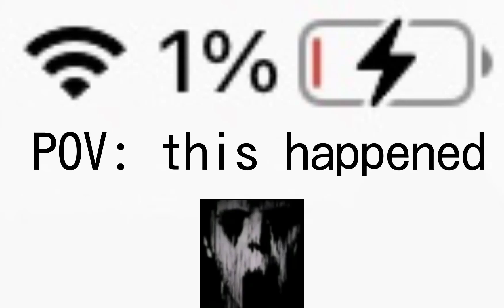POV: this happened to you